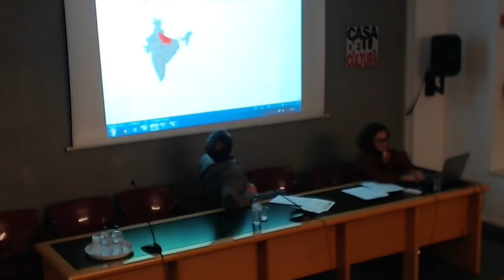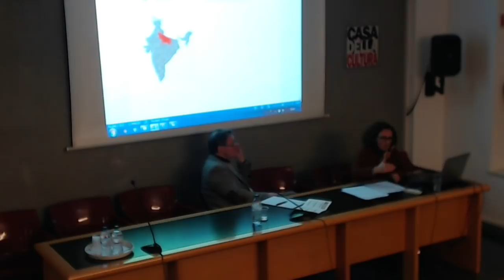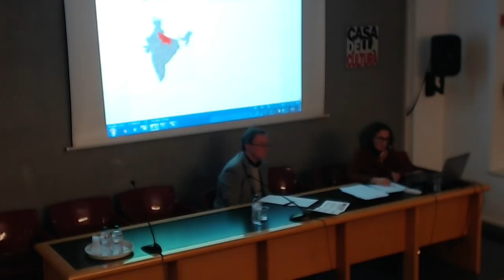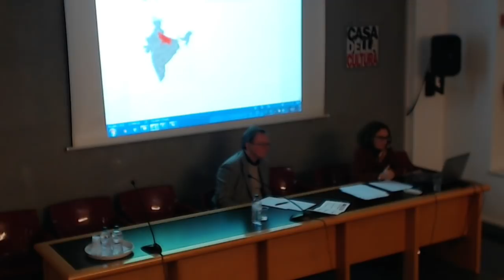Lorenza Acquarone: "L'India, la superpotenza dell'Asia meridionale"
Scuola di cultura politica 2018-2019
ITALIA / EUROPA / MONDO
Il grande disordine
Parte prima: CRISI DELLA GLOBALIZZAZIONE NEOLIBERALE
Terzo modulo: Scenari decisivi